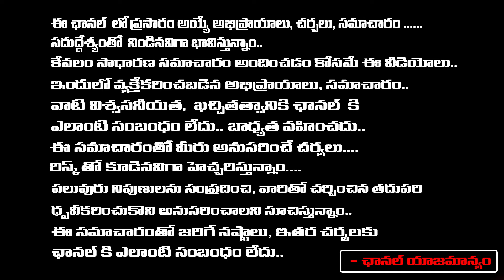Pawan Kalyan And Anna Lezhneva Divorce News Blast | Pothina Mahesh | RED TV TELUGU